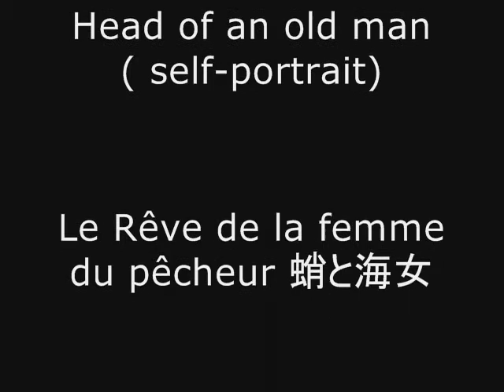Tribute to "Hokusai 北斎"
live painting sumi-e by Andriollo Jb, in Warabi studio 2016